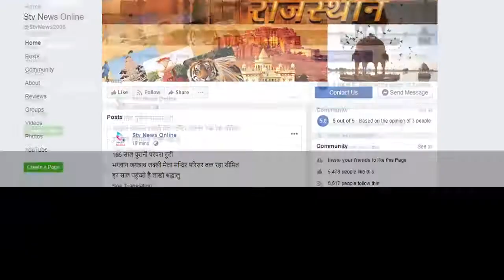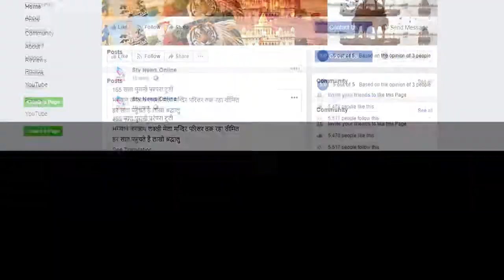दो समुदायों में जमीनी विवाद में एक कि हत्या ...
मालाखेड़ा के बालेटा में 52 वर्षीय धर्मी नामक व्यक्ति की हुई हत्या

पुलिस ने  एक आरोपी को किया गिरफ्तार